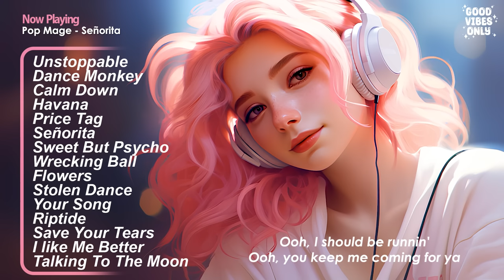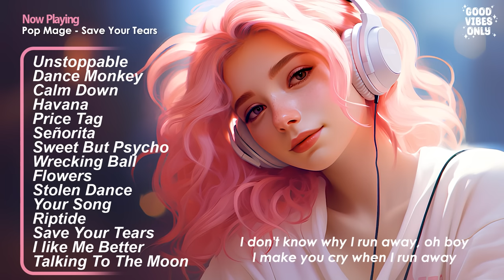Good Vibes 🍀Positive songs to start your day - Songs to boost your mood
Tracklist:
00:00 Pop Mage, Sup I’m Bianca Ft. Mandrazo - Unstoppable
03:25 Pop Mage, Sup I’m Bianca, ThatMikeGuy - Dance Monkey
06:52 Dj Goja x Magic Phase - Calm Down
09:51 Mandrazo, Pop Mage ft Honeyfox - Havana
13:25 Pop Mage - Price Tag
15:30 Pop Mage - Señorita
18:51 Pop Mage, Mandrazo - Sweet But Psycho
21:17 Mandrazo, Pop Mage, Elise Jordan - Wrecking Ball
23:33 Aqua Vibe, Pop Mage - Flowers
26:40 Mandrazo, Pop Mage - Stolen Dance
30:33 Pop Mage - Your Song
33:40 Pop Mage - Riptide
37:00 Pop Mage - Save Your Tears
40:04 Mandrazo, Pop Mage - I like Me Better
43:15 Pop Mage, Mandrazo - Talking To The Moon